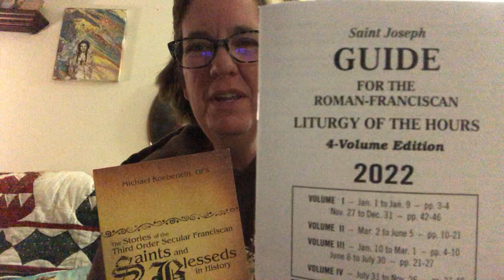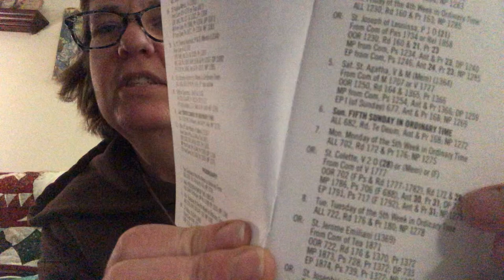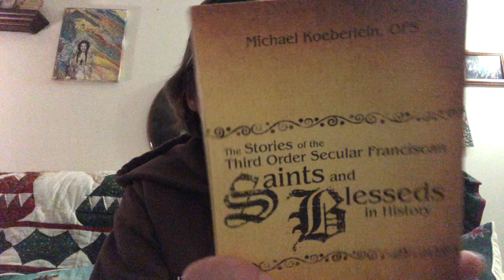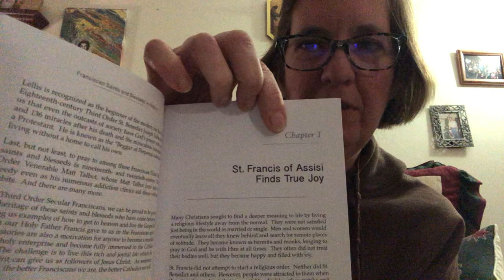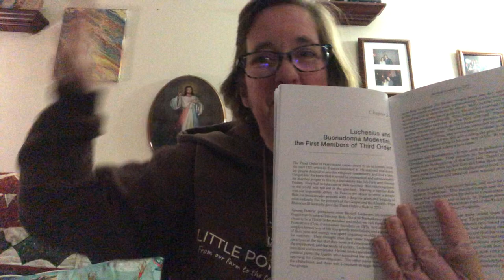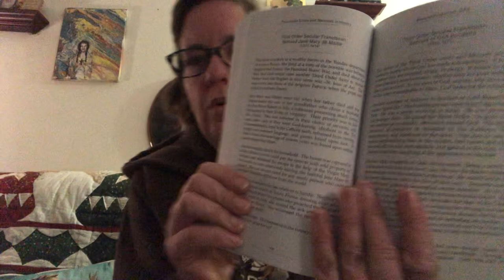Book Unboxing! The Stories of the Third Order Secular Franciscan Saints and Blesseds in History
A quick book unboxing of two (surprise!) books: the Saint Joseph Guide for the Roman Franciscan Liturgy of the Hours 4 Volume Edition 2022 & The Stories of the Third Order Secular Franciscan Saints and Blesseds in History: How Being A Secular Franciscan Helps One Become a Better Catholic and Follower of Jesus Christ. Both books made be purchased through the Confraternity of Penitents Holy Angels Gift Shop

Be sure to check out the new apostolates of CFP—the 1000Priests.org project to pray for and honor priests & encourage vocations; the discernment houses at VocationDiscernmentHouse.com ; and more at Penitents.org